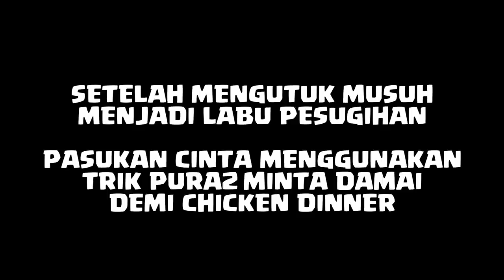SCAR L ULTIMATE!! BIKIN MUSUH JADI LABU!! | PUBG MOBILE